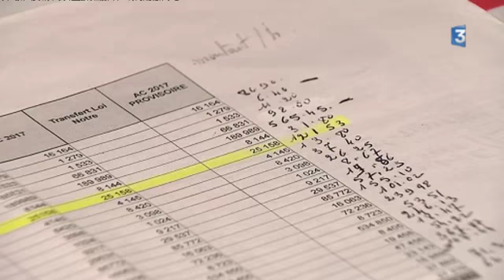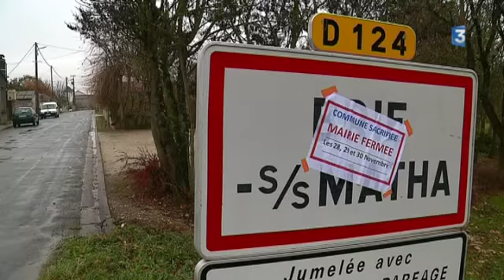Une vingtaine de mairies de Charente-Maritime fermées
Un reportage d'Eric Vallet, Pierre Lahaye et Nadine Pagnoux.